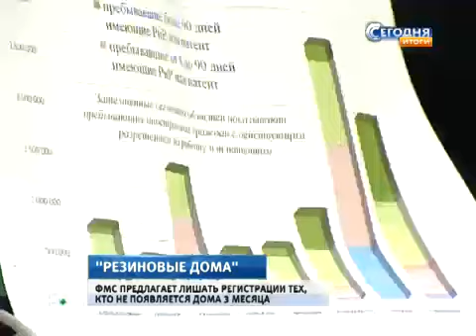ФМС прибавит работы сыщикам НТВ Ru